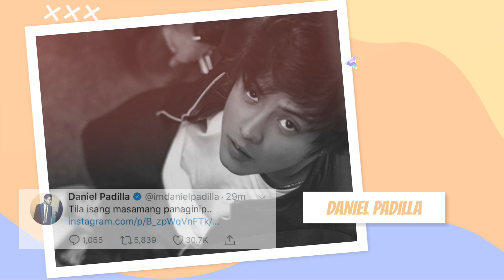GANITO ANG NAGING REAKSYON NG MGA KAPAMILYA STARS SA TIGIL OPERASYON NG ABSCBN!